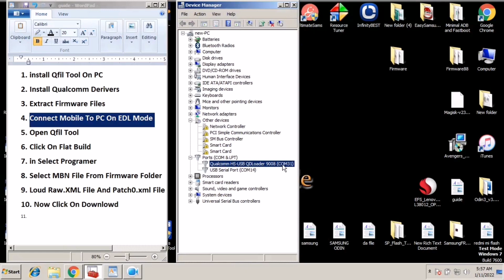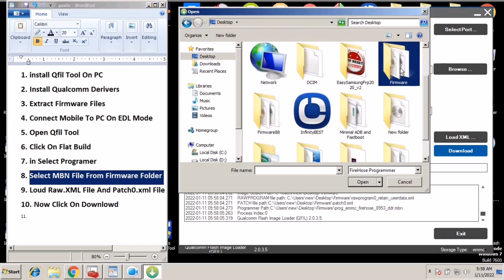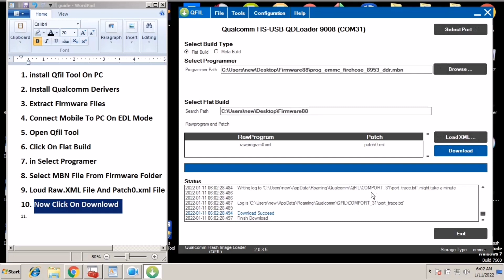How To Flash Wiko Ridge Fab 4G Official Stock ROM Install | Unlock | Hang On Logo Solved